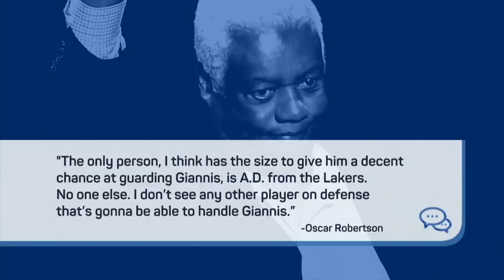Jalen Rose loves P.J. Tucker's 'WE DOGS' speech and the Bucks' championship parade | Jalen & Jacoby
Jalen Rose and David Jacoby react to the Milwaukee Bucks' NBA championship parade, including P.J. Tucker's fired up speech, then discuss whether anyone across the NBA can stop Giannis Antetokounmpo.